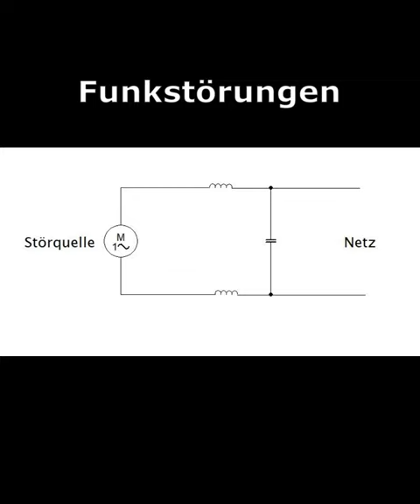shorts elektrotechnikbasis123 funkstörungen funkstörung elektronik nachrichtentechnik strom